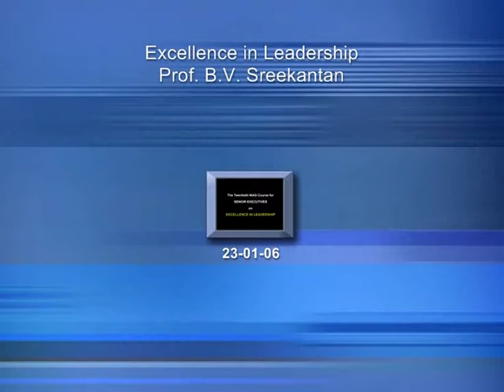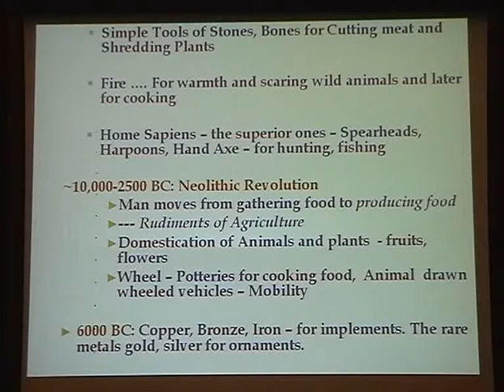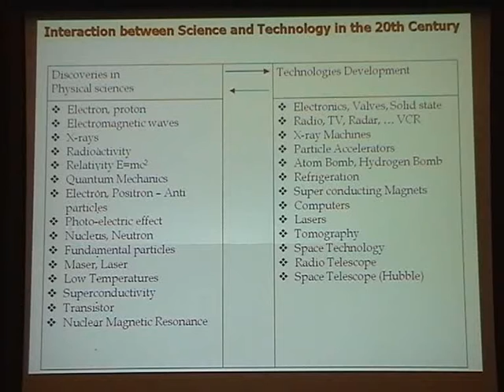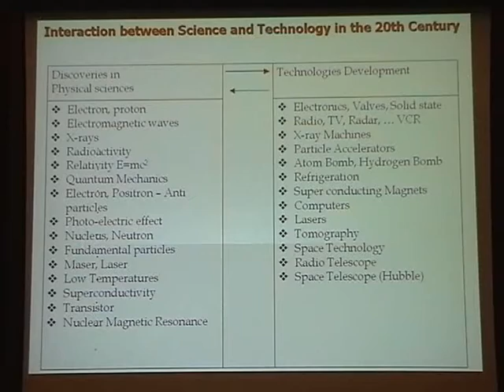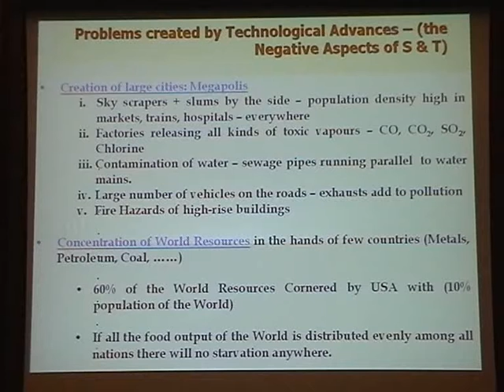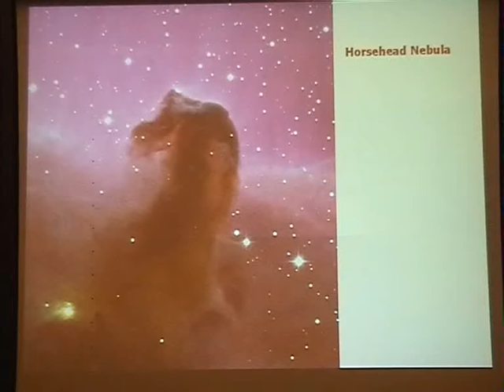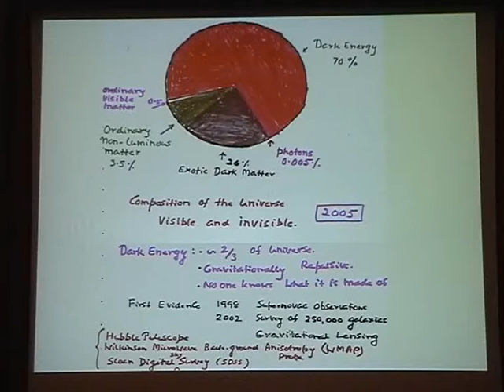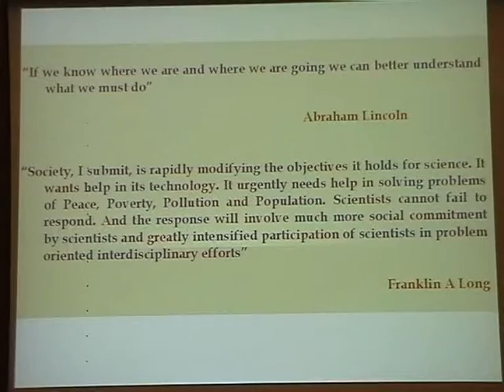The ever ascending science-Technology spiral by B V Sreekantan